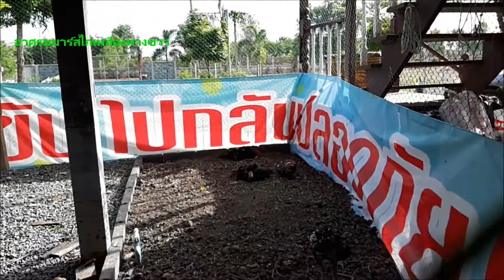บรรยากาศชิวชิวอาศรมมาร์สไก่เหลืองหางขาว